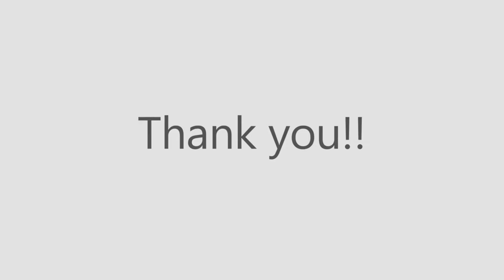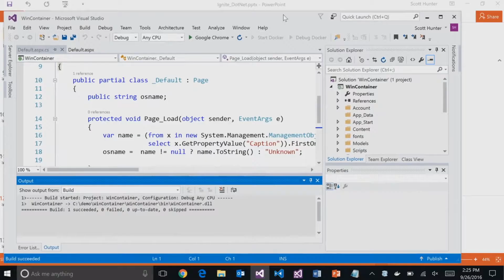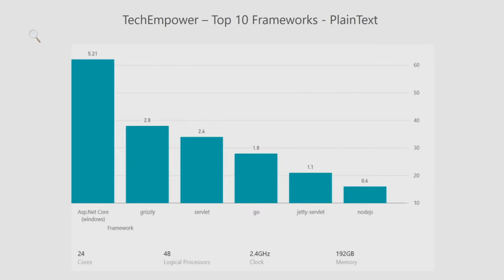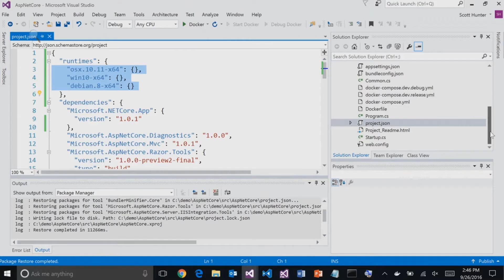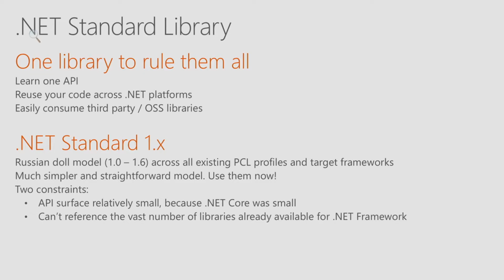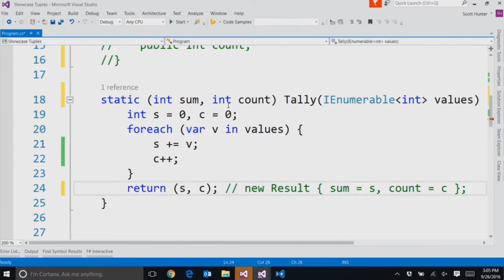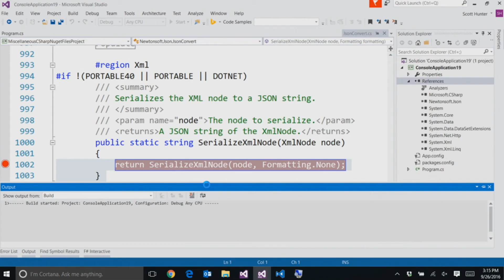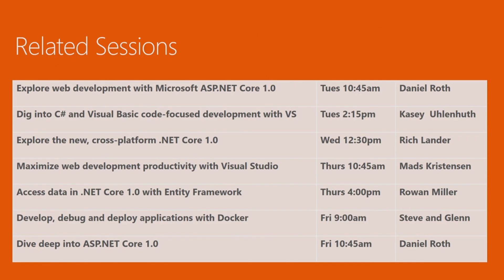Microsoft Ignite 2016 Get an overview of the NET Platform